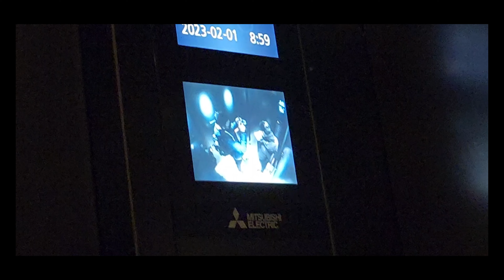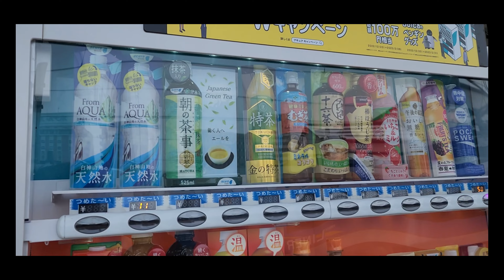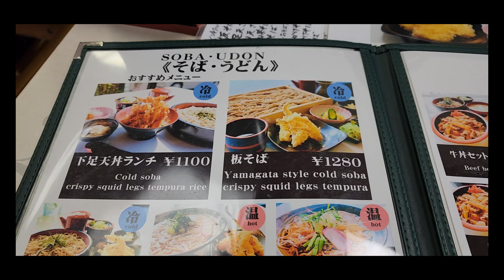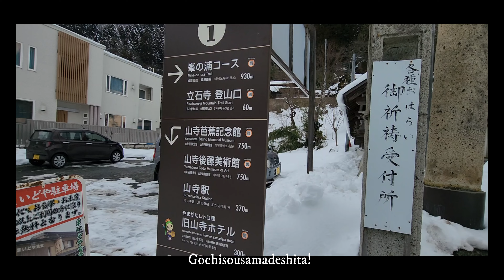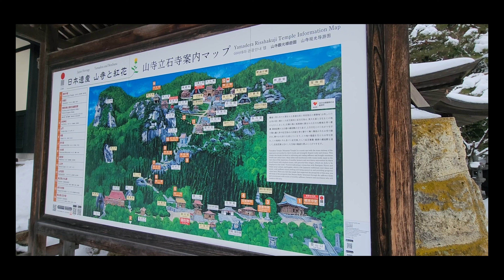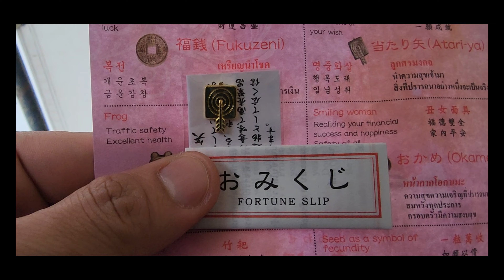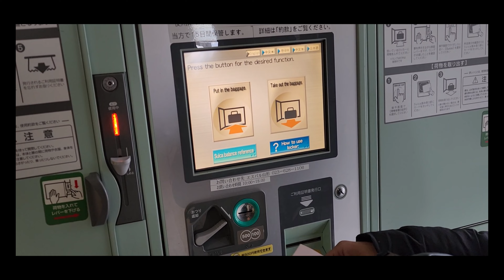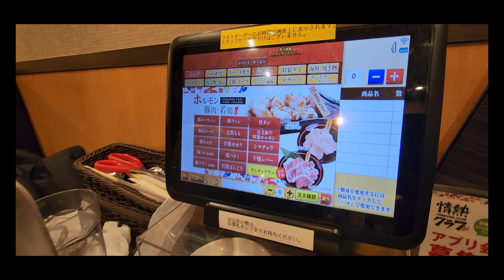We visited Yamadera Temple in Japan(Yamagata)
1/31 to 2/1/23
we went to yamadera to see risshakuji